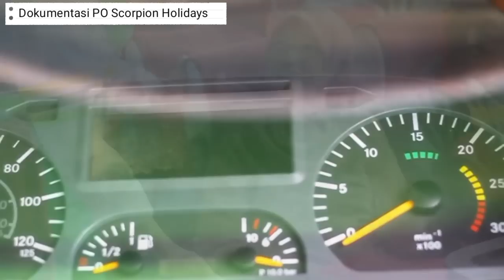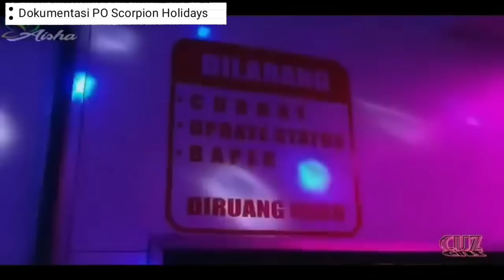[VLOG] TERIMAKASIH SCORPION HOLIDAYS 💚